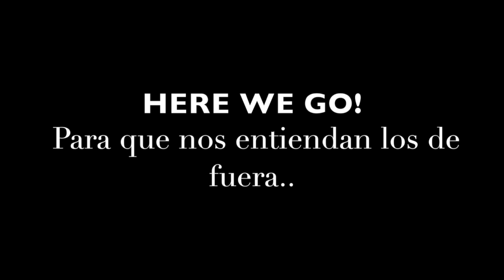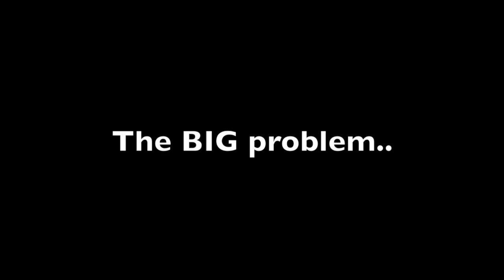Tortilla de patatas Ascensión